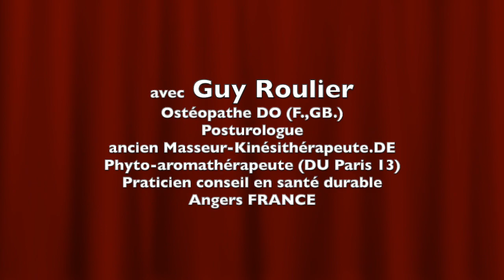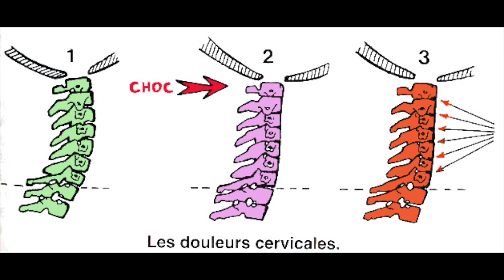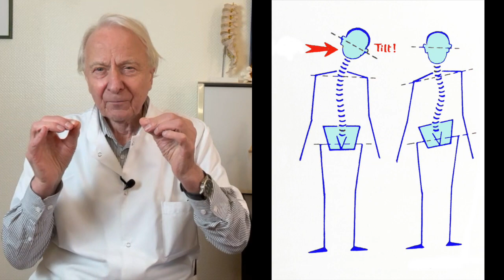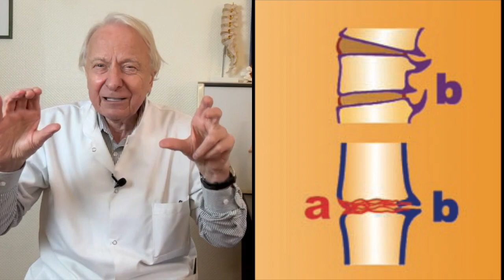Vidéo STOP ARTHROSE Agissez maintenant ! par Guy Roulier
Extrait de mon webinaire Stoppez l'arthrose cervicale, c'est possible ! Je l'ai fait !
Pour accéder immédiatement à ma webconférence gratuite de 58 mn, inscrivez-vous directement en cliquant sur ce lien